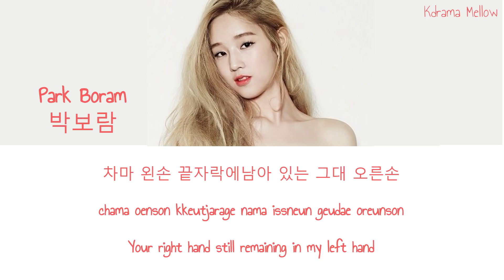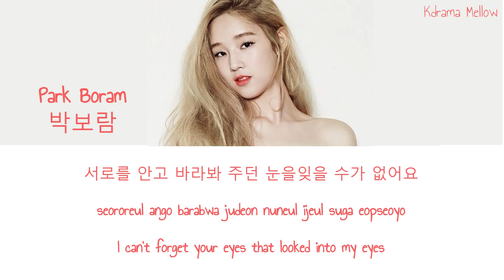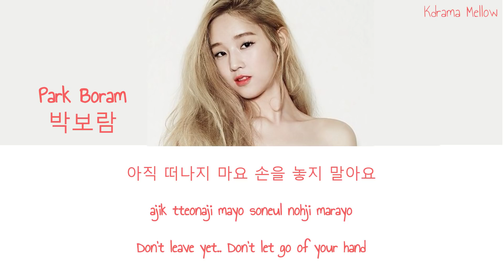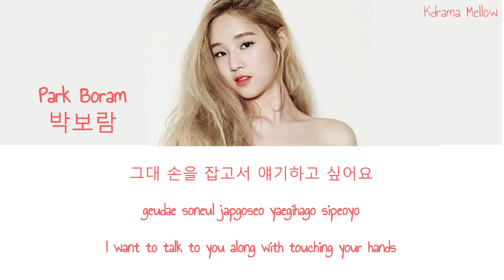Park Boram (박보람) - Left Over Left Hand 왼손끝에 (Touch Your Heart OST Part 6) Lyrics (Han/Rom/Eng/가사)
Touch Your Heart

Hi everyoneeeee.. ~

K-Drama Mellow
No Copyright Infingement Intended
Title : Left Over Left Hand 왼손끝에
Artist : Park Boram (박보람)
Genre : OST